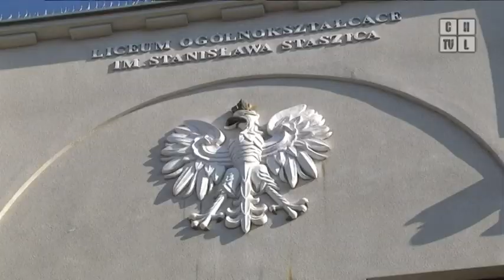Młodzież z Niemiec z wizytą w Chrzanowie